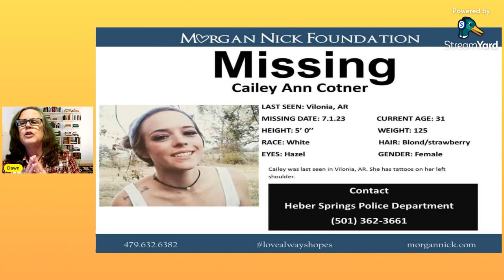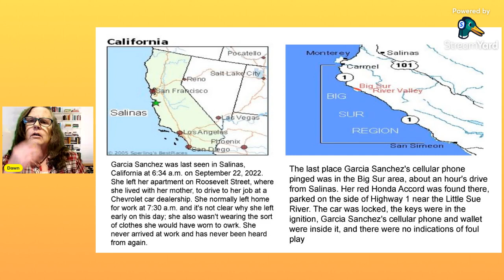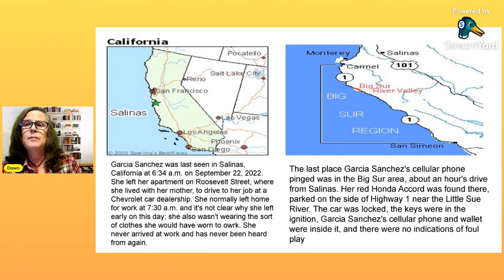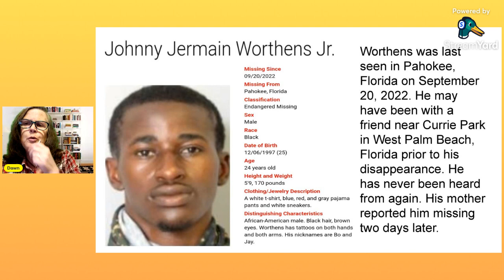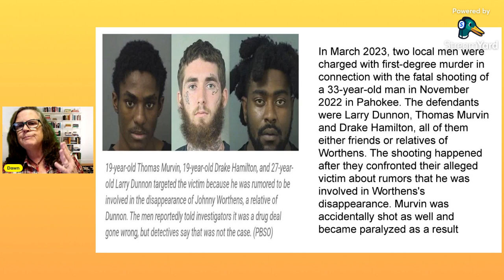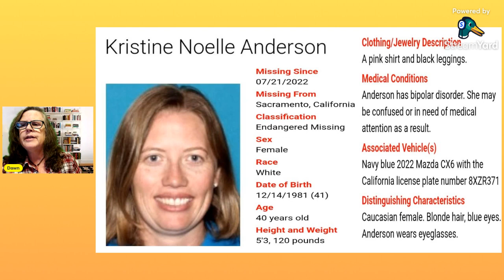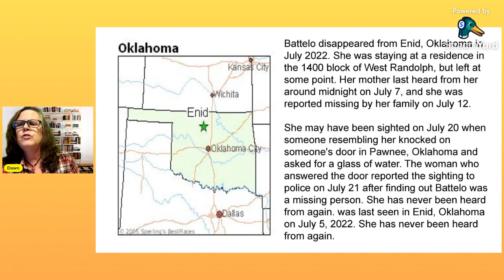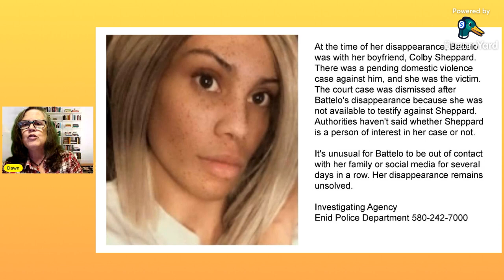Missing Person Monday: Mysterious Circumstances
I share 5 missing person cases with mysterious circumstances...

Sources:
Morgan Nick Foundation FB-